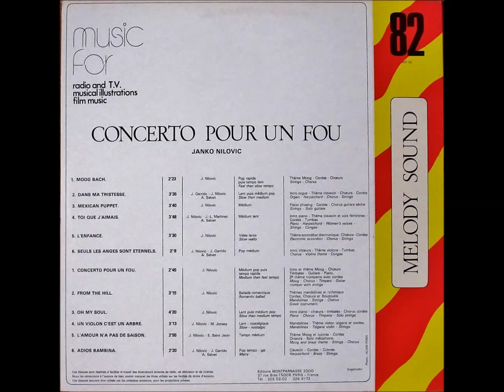Janko Nilovic - Mexican Puppet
モンパルナス2000のアルバム『Concerto Pour Un Fou』からの一曲。
1970～80年代に様々なTV番組やCMで使用された楽曲です。